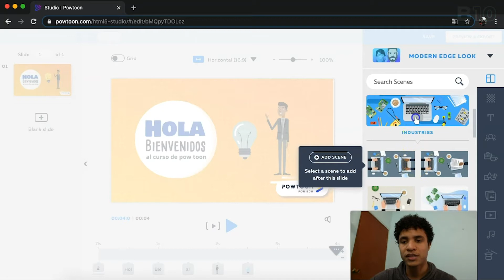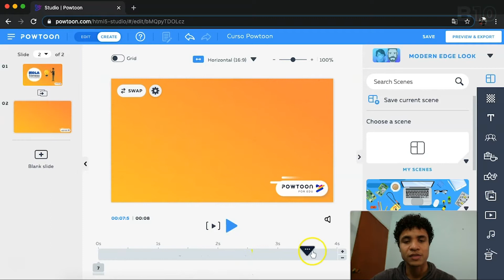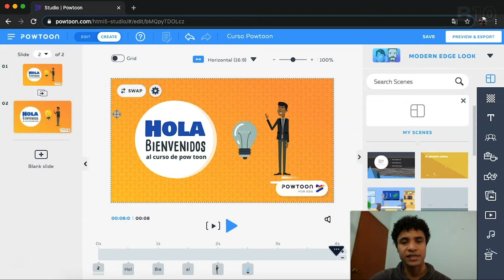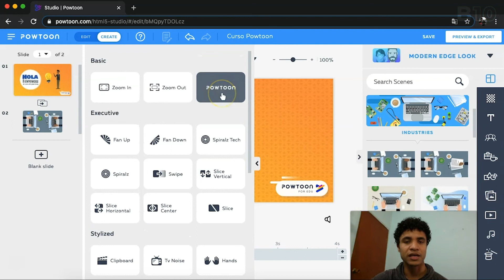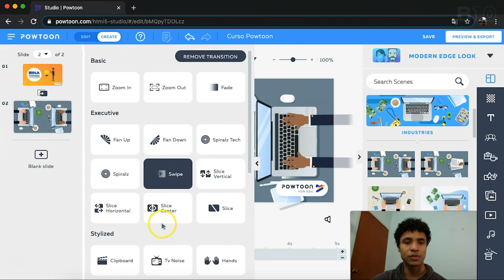2.9 ¿Cómo añadir Transiciones?